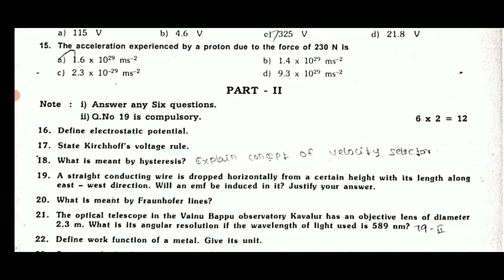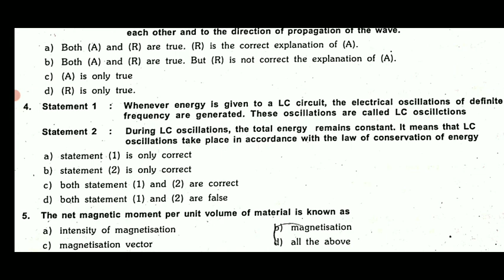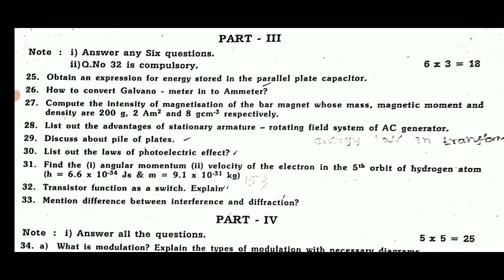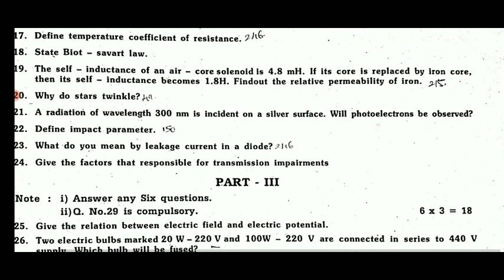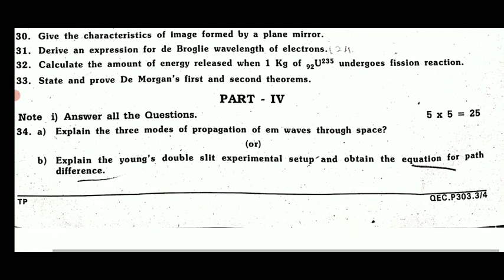TN 12TH STD PUBLIC EXAMINATION-2022 II +2 PHYSICS SUBJECT OFFICIAL PUBLIC EXAM MODEL QUESTION PAPER